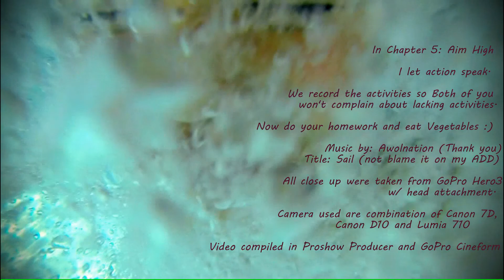Chapter 5 - Aim High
We are so lucky to have such amazing technology nowadays to capture memories..